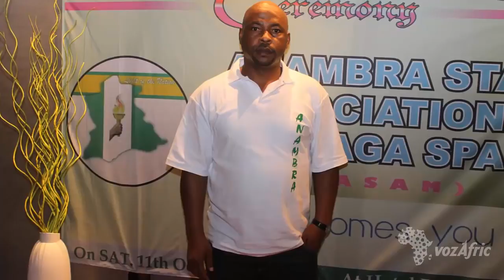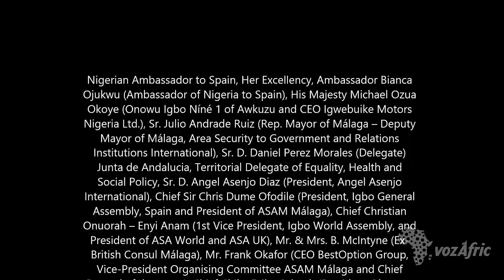Bianca inaugurates Anambra State Association Spain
Ambassador Bianca Ojukwu inaugurates Anambra State Association Málaga on Saturday, October 11, 2014, at Hotel Barcelo, Málaga.